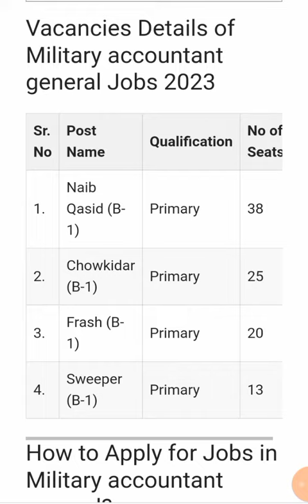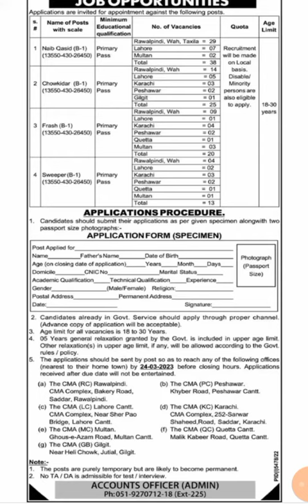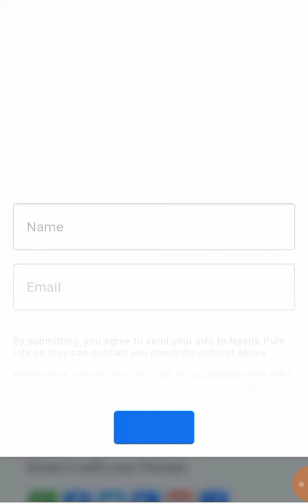Military Accountant General jobs 2023